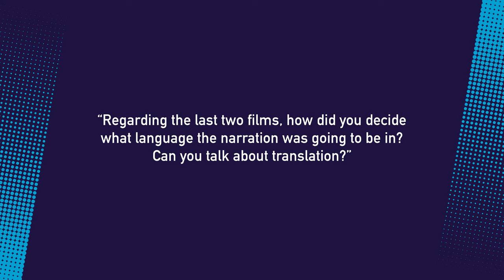Currents Program 5: After Utopia Q&A w/ Meriem Bennani, Arne Hector, & Josh Kline | NYFF60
Currents Program 5: After Utopia directors Meriem Bennani, Arne Hector, & Josh Kline discuss their short films in a Q&A moderated by NYFF Shorts programmer, Aily Nash. NYFF61 takes place September 29-October 15.

Learn more about each of the shorts included in Currents Program 5: After Utopia below:

Adaptation
Josh Kline, 2022, U.S., 11m
World Premiere
The setting for Josh Kline’s Adaptation is the contaminated canyons of a flooded New York City in the near future—here rendered with resolutely analog special effects, including matte shots and scale models. Amid the ruins, life and work continue, as the city’s remaining relief workers adapt to the strange beauty of their newly transformed home and the consequences of a slow, preventable apocalypse.

urban solutions
Arne Hector, Luciana Mazeto, Minze Tummescheit, and Vinícius Lopes, 2022, Germany/Brazil, 16mm, 30m
Portuguese and German with English subtitles
A German artist on a picturesque journey to Brazil ruminates on the country’s lush floral beauty and its orderly architectures of civilization and security, as apartment complex doormen reflect on their experiences as caretakers, security guards, and confidants for the rich. Shot in vivid 16mm, urban solutions builds a complex, multi-perspectival portrait of the country’s class inequities, in which insurgent energies of the colonial past begin to break through its pristine surfaces.

Life on the CAPS
Meriem Bennani, 2022, Morocco/U.S., 34m
English and Arabic with English subtitles
Interweaving live action and computer graphics, and blending the aesthetics of documentary, music video, surveillance, and viral videos, Meriem Bennani constructs a rich, disorienting vision of a dystopian future on CAPS, a fictional migrant enclave located somewhere in the middle of the Atlantic Ocean. Featuring a score by Fatima Al Qadiri, Life on the CAPS is a vibrant and intricately layered audiovisual commentary on the meaning of data, diaspora, and collective resistance.